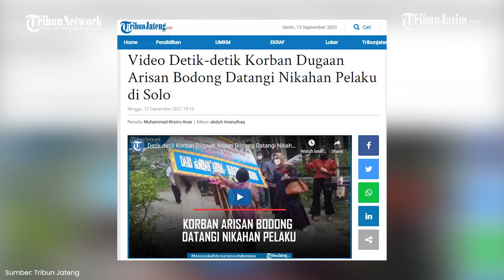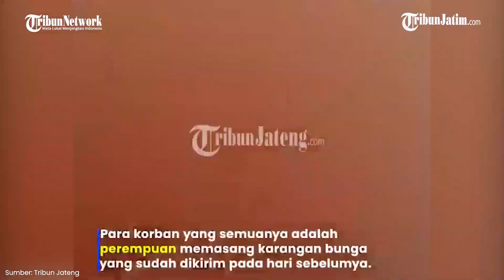Detik-detik Pernikahan Bos Arisan Berubah Jadi Insiden Memalukan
TRIBUNJATIM - Video detik-detik rumah diduga pelaku arisan bodong diserbu diduga korban saat gelar acara nikahan di Setru, Mojosongo, Solo, pada  Minggu (12/9/2021).

Pasalnya, diduga korban pun datang dengan penuh emosi.

Mereka pun menuntut terduga pelaku segera mengembalikan uang korban.

Dilansir Tribunjateng.com, Tindakan pemasangan karangan bunga oleh para terduga pelaku itu memicu emosi dari keluarga dan terjadi keributan.

Kericuhan terus terjadi hingga mereka diusir keluarga pemilik hajatan tersebut.

Para terduga korban mengaku ditipu dengan bermodus lelang arisan daring hingga ratusan juta rupiah.

Satu di antara yang merasa tertipu yakni Bara Nuina.

Ia mengaku sudah kenal dengan terduga pelaku cukup lama.

Dirinya mengaku ditawari arisan dan kin iuangnya telah disetorkan dengan jumlah Rp161 juta.

Uangnya pun diakui sempat dikembalikan Rp14 juta.

"Dia menawarkan arisan kepada saya. Arisan saya yang sudah masuk itu sekitar Rp 161 juta, sempat dikembalikan Rp 14 juta, jadi masih ada sisa sekitar Rp 142 juta," ungkapnya.

Nuina sebenarnya ingin penyelesaian dilakukan secara baik-baik.

Bahkan, menurutnya, terduga pelaku juga akan berjanji menyelesaikan dengan cara menjual aset-aset yang dimiliki orang tuanya.

"Sampai Agustus (2021, red) tidak ada kejelasan. Padahal ini sudah Sepetember. Makanya, saya denger dia nikah itu syok, makanya langsung dateng ke sini," ungkapnya.

Sementara itu, dari pihak terduga pelaku maupun keluarga saat dimintai penjelasan tidak ada yang bersedia memberikan penjelasan.

Sumber: TribunJateng
Editor: Rizky